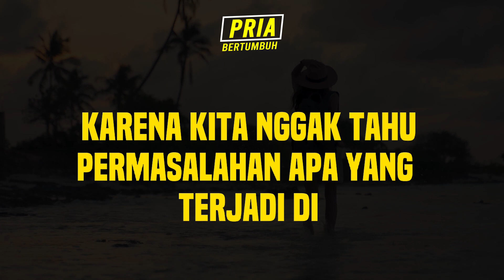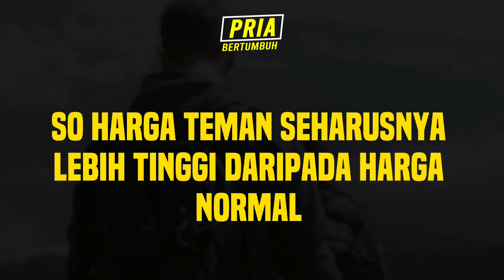Jarang di Bahas ! Etika Pertemanan Seorang High Value Male